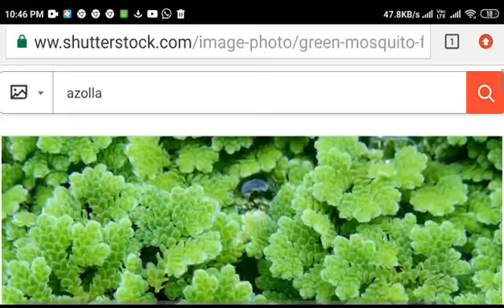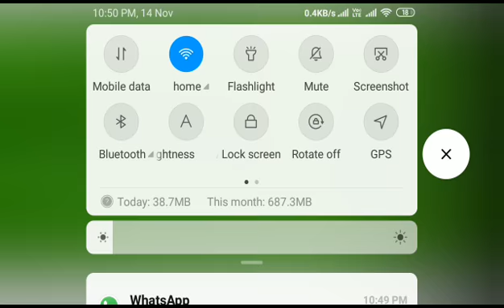18 November 2020